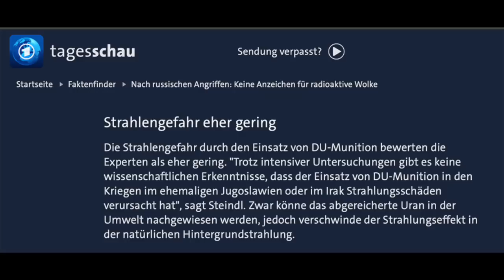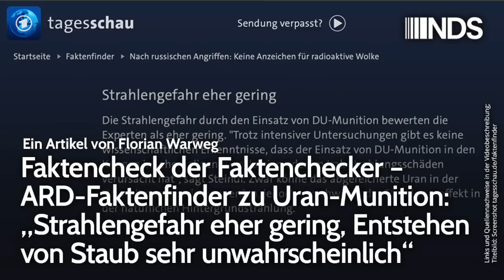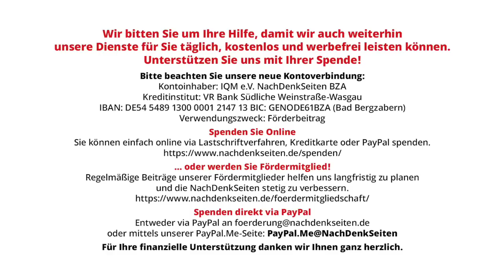ARD-Faktenfinder, Uran-Munition: Strahlengefahr eher gering, Entstehen v.Staub sehr unwahrscheinlich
Faktencheck der Faktenchecker – ARD-Faktenfinder zu Uran-Munition: „Strahlengefahr eher gering, Entstehen von Staub sehr unwahrscheinlich“ | Florian Warweg | NachDenkSeiten-Podcast | 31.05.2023

Tagesschau-Redakteur Pascal Siggelkow hat wieder zugeschlagen. Diesmal widmet er sich in seinem neuen „Faktenfinder“-Machwerk der Aufgabe, ganz im Sinne des aktuellen Regierungsnarrativs die Gefährlichkeit des Einsatzes von westlicher Uran-Munition für die Zivilbevölkerung kleinzureden. Dabei scheint ihm, wie gewohnt, jedes manipulative Mittel recht zu sein. Von Florian Warweg.

Artikel veröffentlicht am: 31. Mai 2023 um 9:00
Autor: Florian Warweg
Sprecher: Tom Wellbrock

Im Detail (Auszug):
- Faktencheck der Faktenchecker: Wie manipulativ ARD-„Faktenfinder“ versucht, Ganser, Guérot und Krone-Schmalz zu diffamieren
- Bundesregierung zum Einsatz von Uranmunition gegen Russland: „Keine signifikanten Strahlenexpositionen der Bevölkerung zu erwarten“
- Studie der „Internationalen Ärzte für die Verhütung des Atomkrieges“ mit dem Titel „Die gesundheitlichen Folgen von Uranmunition“

Mehr zum Thema:
Faktencheck der Faktenchecker: UN-Berichte widerlegen Darlegung von „Hart aber fair“-Moderator Klamroth gegenüber Sahra Wagenknecht
Faktencheck der „Faktenchecker“: Mit welch manipulativen Methoden das ZDF die USA im Falle der Nord-Stream-Sabotage in Schutz nimmt